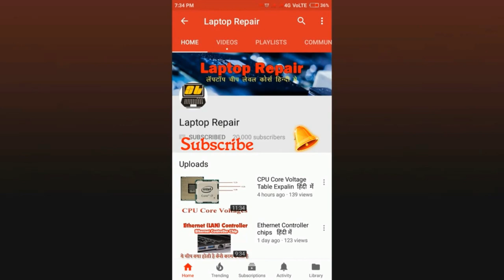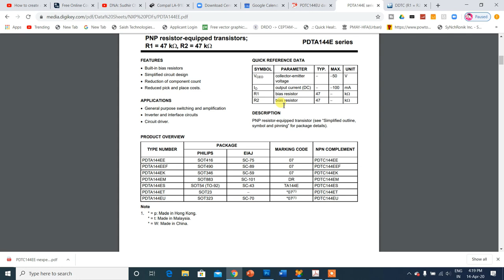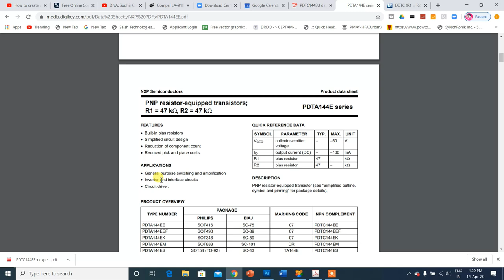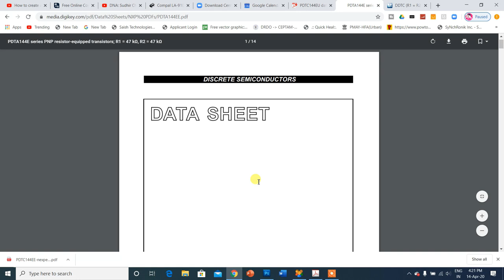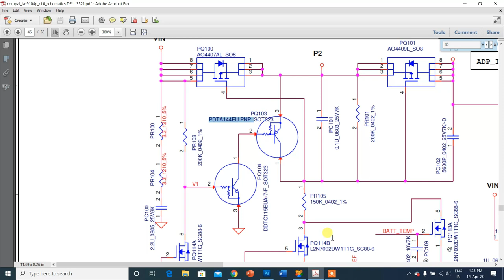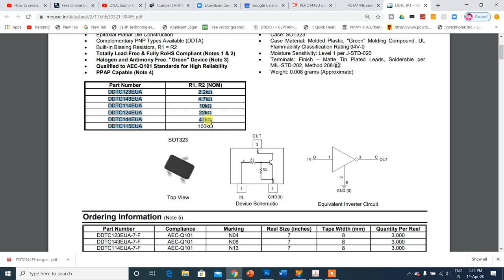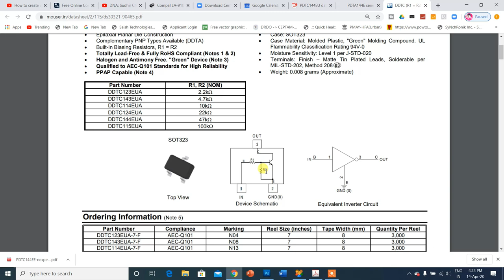Dell 3521 DDTC & PDTA Transistor Testing using schematic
About This Video : Today i am going to show you how to Dell 3521 DDTC & PDTA Transistor Testing using schematic step by step.
PDTA144EU PNP Transistor Testing
DDTC115EUA PNP Transistor Testing

What you learn in this course :
computer networking
cctv installation